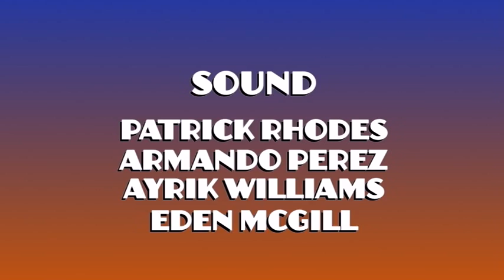COHS WPTV - 9/15/21